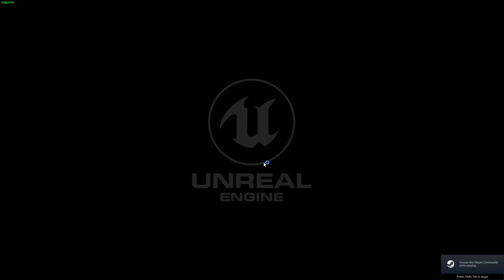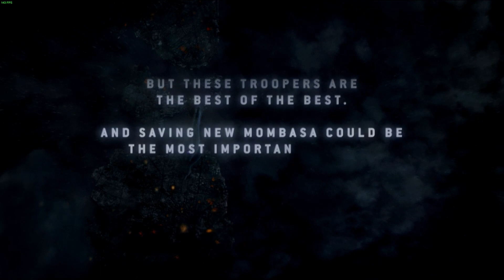This Is 303rd (Vol. 1)